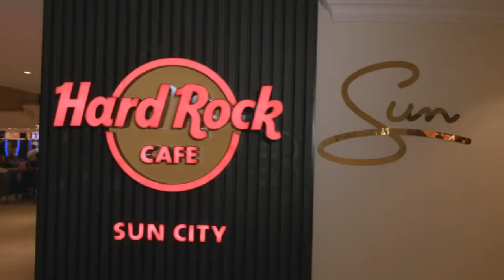Hard Rock Cafe 1 Minute Preview